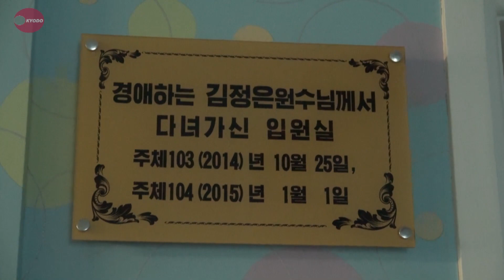孤児施設の整備急速に 平壌市内の施設を公開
北朝鮮で孤児のための保育施設が急速に整備されている。金正恩第１書記が「両親のいない子供たちも未来の担い手だ」として全国に施設を新設するよう指示したという。平壌市内にある「平壌愛育院」（４歳以下の孤児が対象）と「平壌育児院」（５歳から６歳が対象）の様子が公開された。